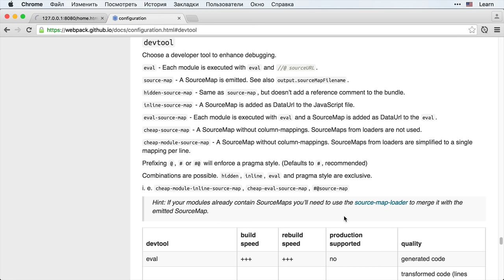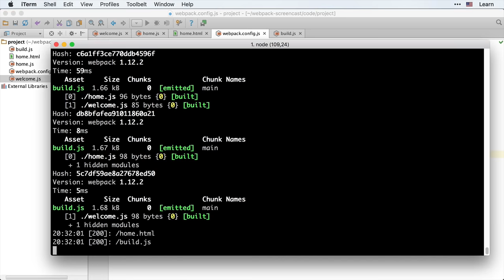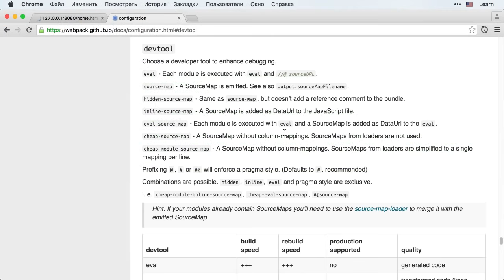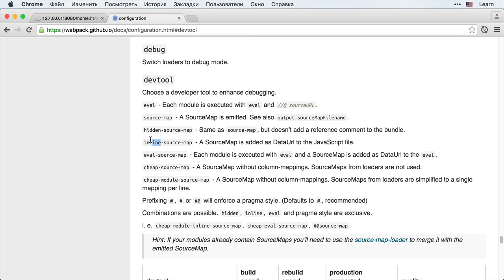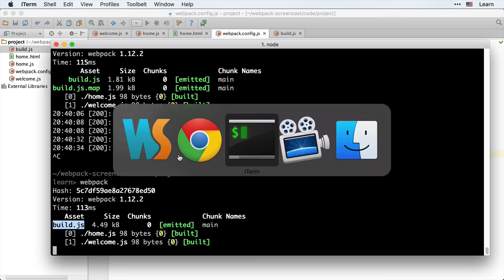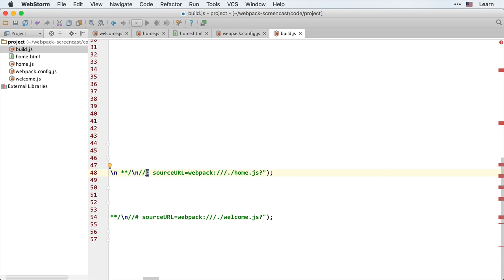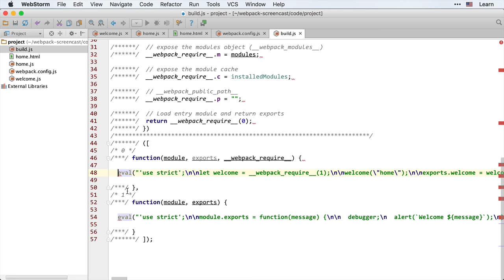Webpack 2.4 Простая сборка - Source maps